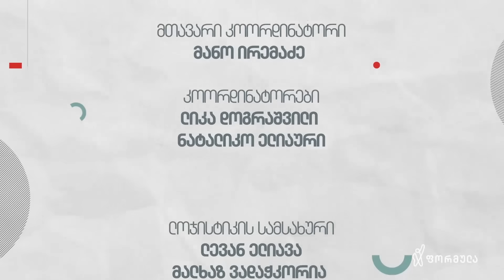სიყვარულის ისტორიები | ბაიასთან | 29 მარტი